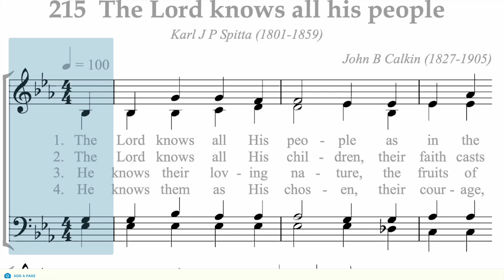Hymnal 215 The Lord knows all His people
New Apostolic Church Hymnal 215 The Lord knows all His people
Karl J P Spitta (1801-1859)
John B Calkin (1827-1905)